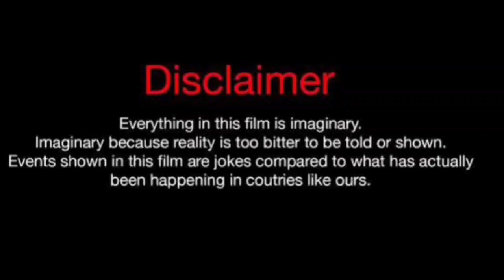Elcin Afacan Vs Sila Turkoglu Vs Can Yaman Lifestyle Comparison 2024